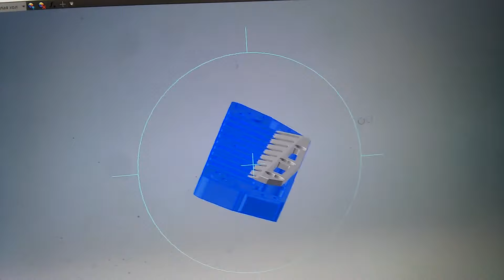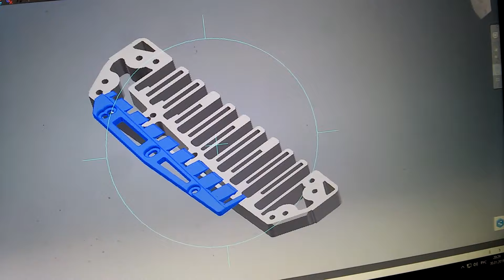Harmonica with individual reed plates thickness compensation for each reed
This is especially true for harmonics in low keys. This goes well with strengthed  reeds.